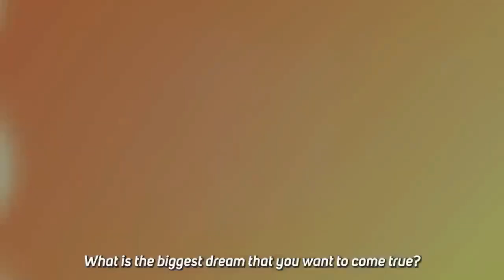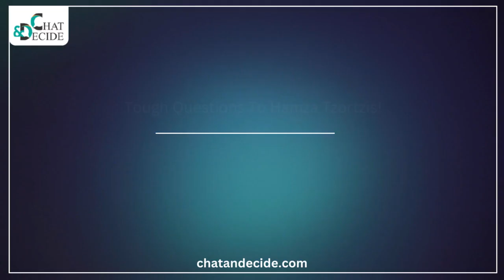Tough Questions To Hamza Tzortzis!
Debates With Famous Atheists! Converted Twice?